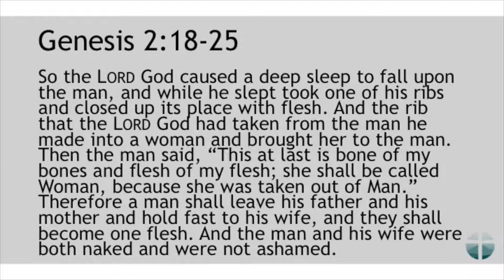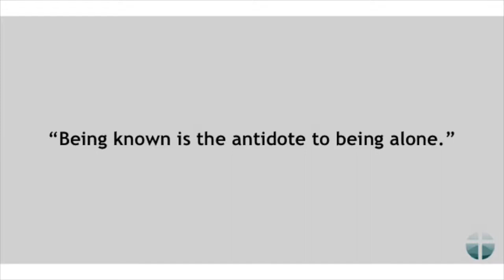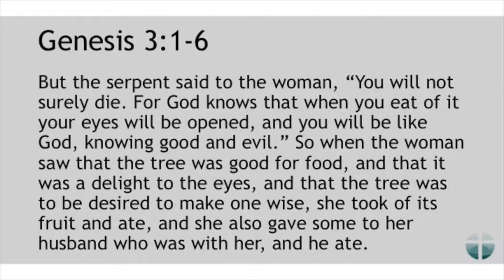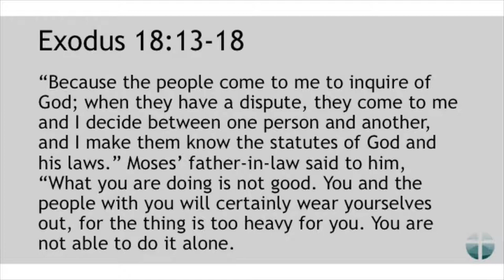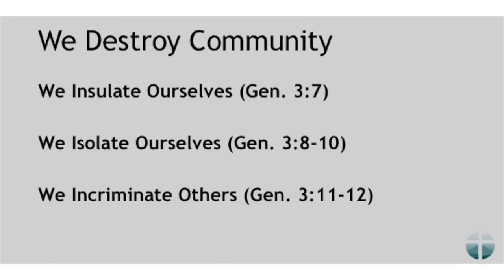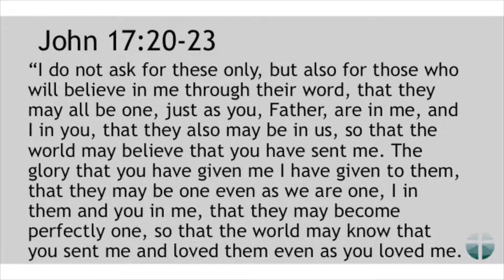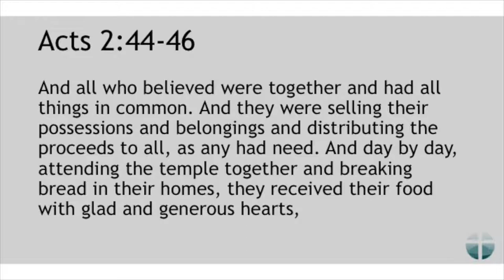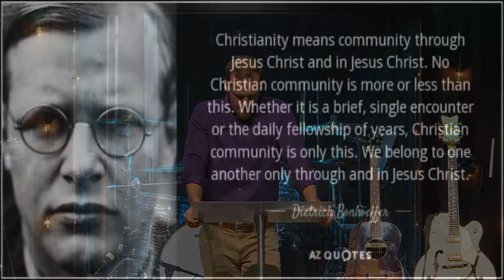"Seeking Community in a Lonely Reality"